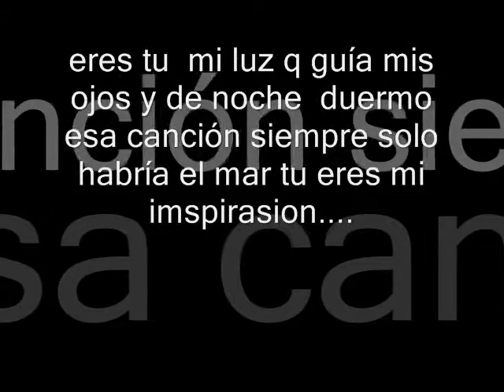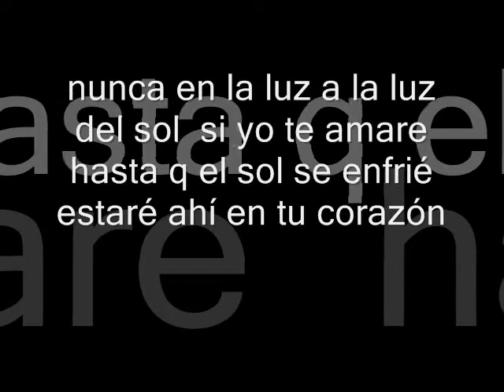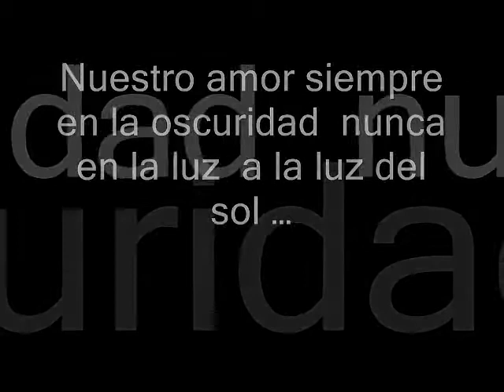*NUeStrO AmOr * (barzola y jhean ken -y ) (en letras)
ojala q le guste esa musica esta muy linda (nuestro amor) en la nueva version  :D